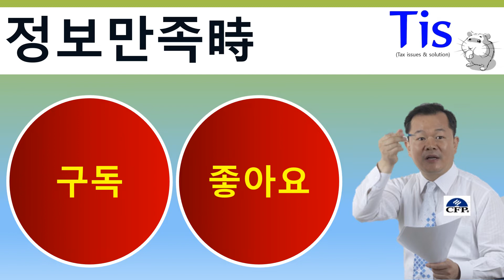보면볼수록 신기한 글자들?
보면 볼수록 신기한 글자는?

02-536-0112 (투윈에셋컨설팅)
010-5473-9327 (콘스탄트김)